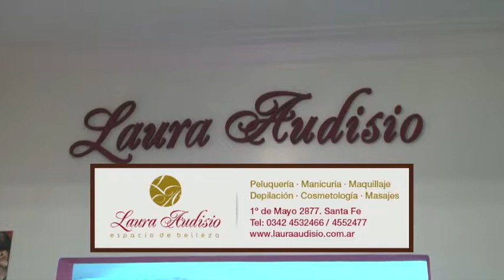Laura Audisio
Spot Publicitario Laura Audisio